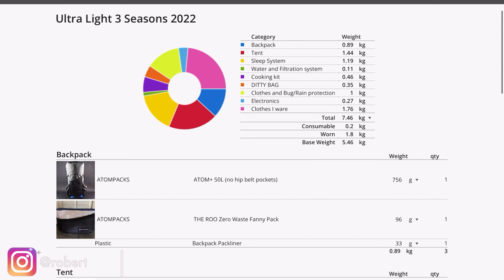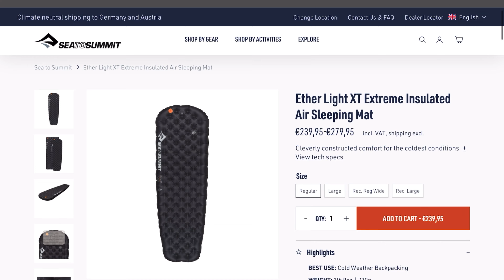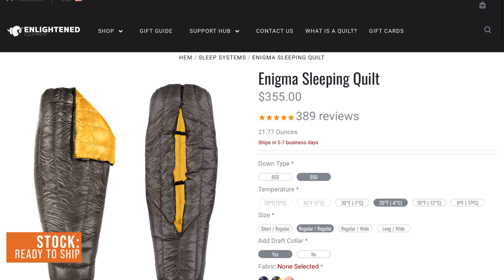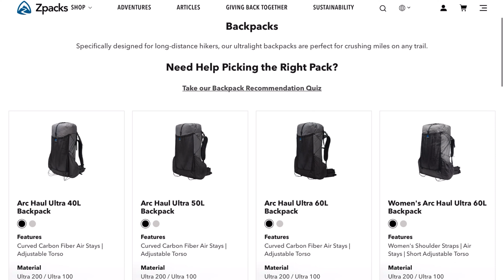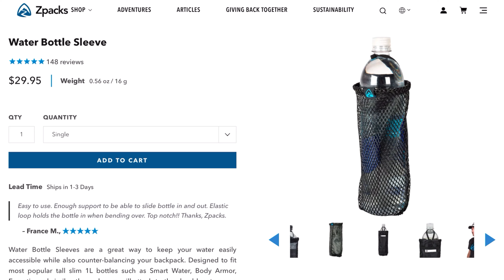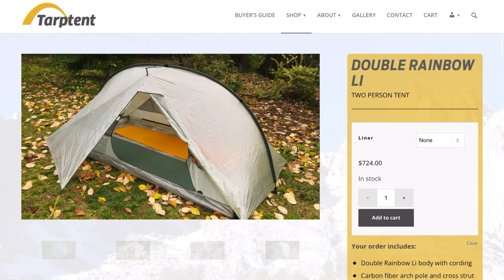BUDGET BLOWN! 😮 Is it TOO EXPENSIVE?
MY DREAM BIG3 gear set up but is it worth it or TOO EXPENSIVE? Big savings in both weight and comfort but it will blow my budget for gear 2023. Today I will go through the gear I need (read want) for next season but ridiculously expensive if too buy it all... the question is, is it worth the high price tag?